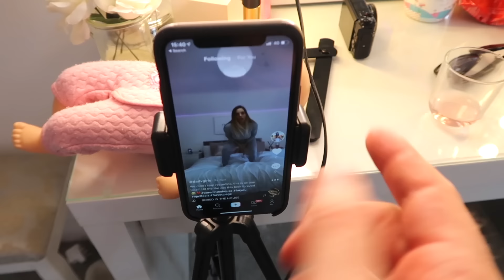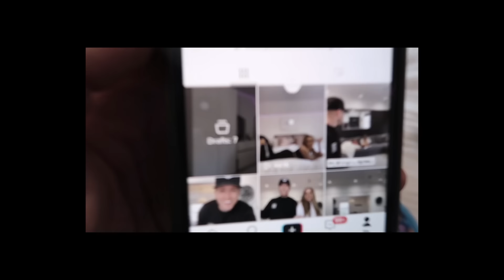LAST TO LEAVE KACI'S ROOM! *ROLAND HAD TO MOVE OUT!